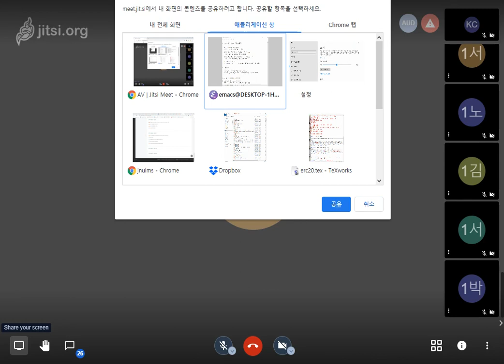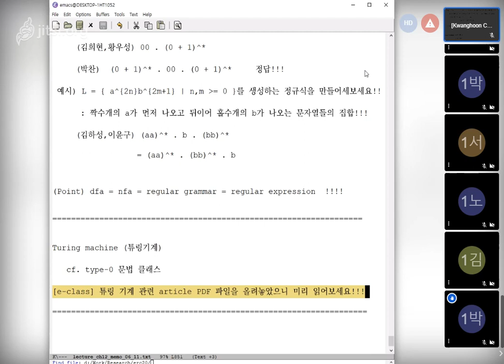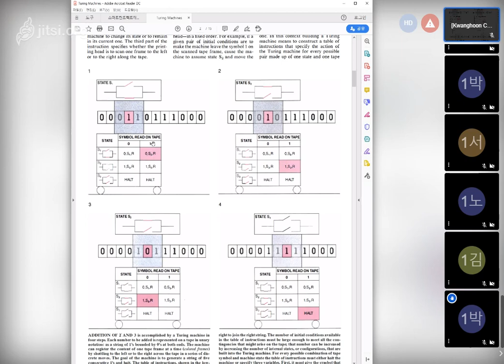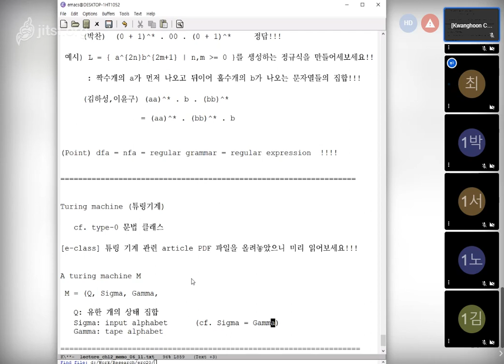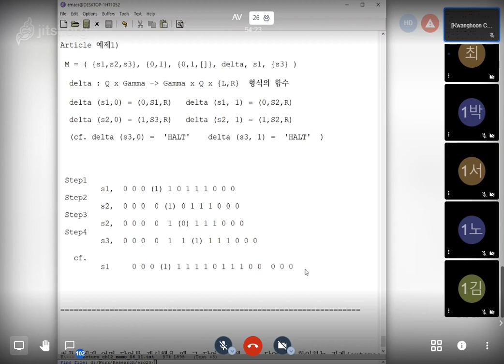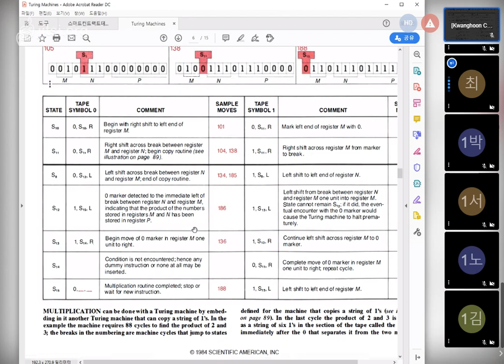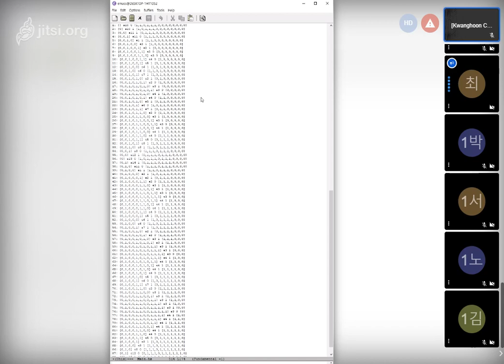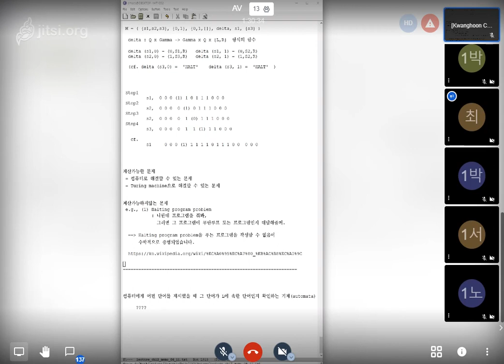이산수학 2020 06 11 18 00 34 132